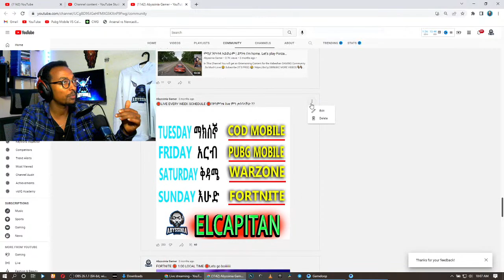🔴LIVE - PUBG: Mobile .. Lets Get a win With Elcapitan